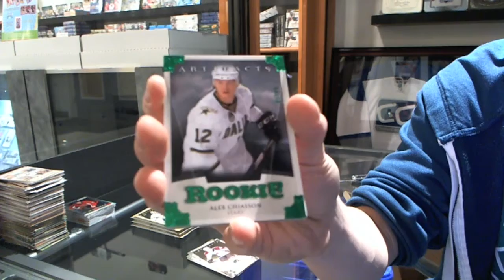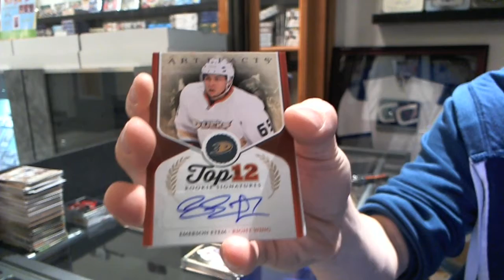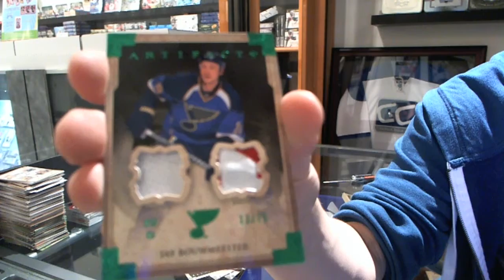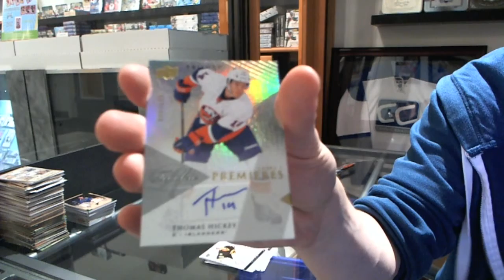13-14 UD Trilogy & Artifacts Hockey 2 Box Break - C&C #2485